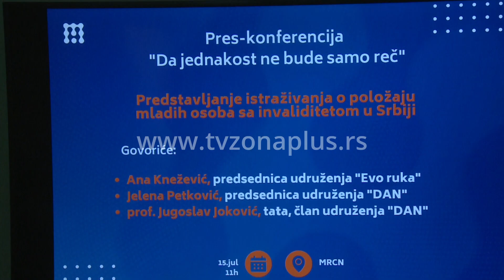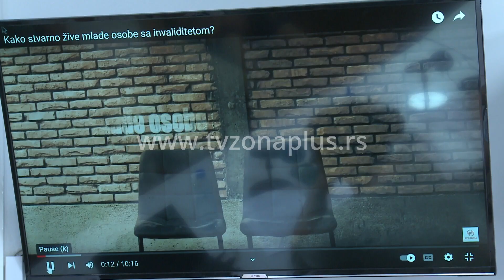„DA JEDNAKOST NE BUDE SAMO REČ“